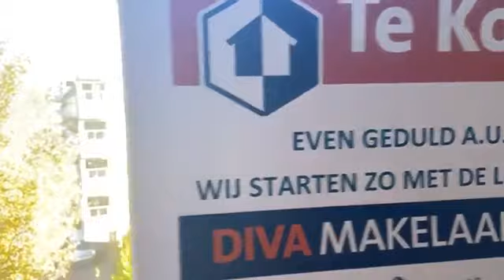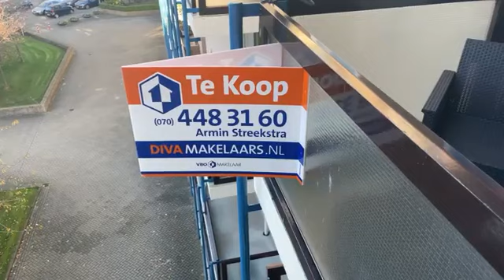VERKOCHT Live video bezichtiging Mozartlaan 505 (Waldeck) Den Haag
Kijkt u mee met de live video bezichtiging van dit ruime 5 kamer appartement met GARAGE.

De woning is direct te betrekken en beschikt over een gerenoveerde keuken en badkamer. Op loopafstand van scholen, winkels en het strand van Kijkduin. Met 4 slaapkamers is dit de ideale gezinswoning.

Locatie: Mozartlaan 505 Waldeck in DenHaag

voor meer informatie foto's, plattegrond en brochure.

DIVA Makelaars
Soestdijksekade 337 (hoofdkantoor)
2574 AL Den Haag
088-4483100